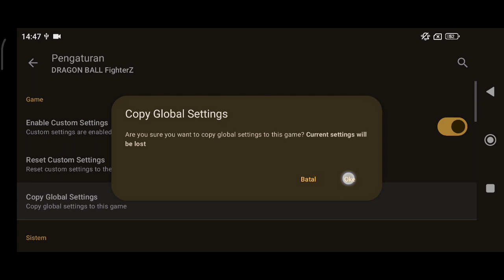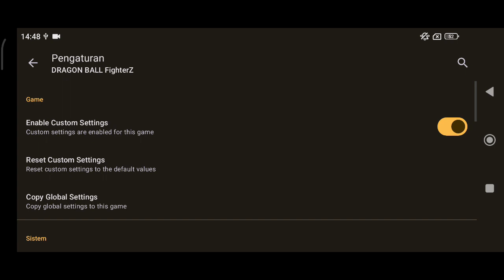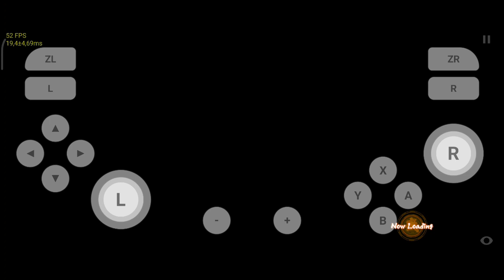DRAGONBALL FIGHTER Z | ANDROID | SKYLINE EDGE V61 | POCO F3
Terimakasih atas suport dari kalian semua!